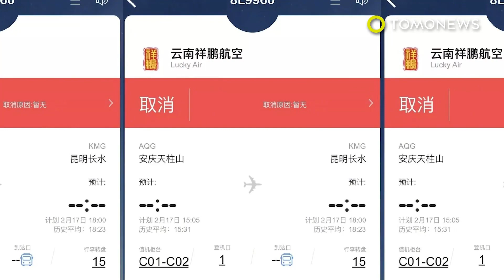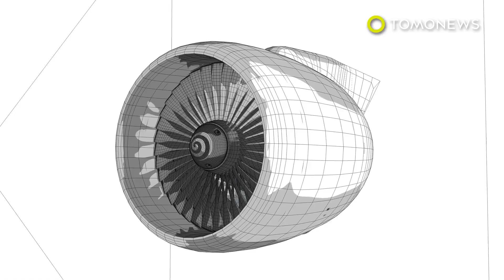Chinese guy uses coins before flight for good luck - TomoNews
ANQING, CHINA — A Lucky Air flight had some bad luck after a guy chucked a few coins at the engine before the flight for good luck.